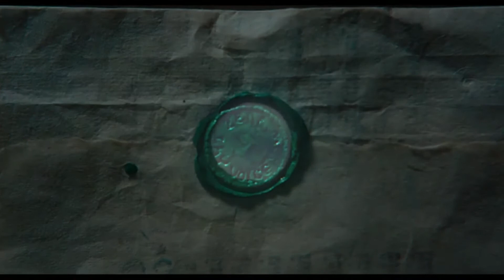THE GREEN KNIGHT Trailer 2 (2021)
Checkout Weekend Trailers

Daily Trailer checklist

Also, Check out:- Latest Movie Trailers On.